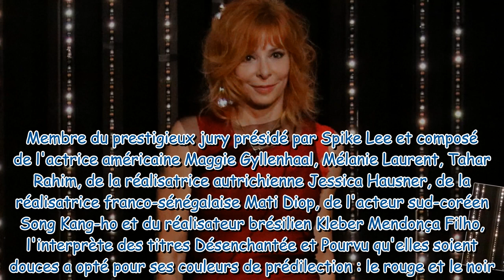Mylène Farmer reine de 2021 : on ne l'a jamais autant vue, toutes ses apparitions en photos